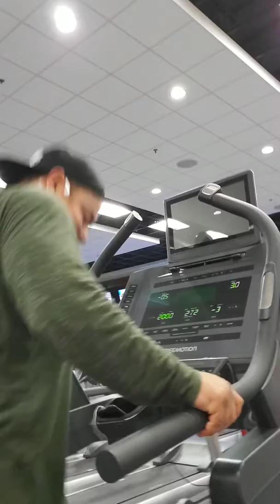Interview #1 Met kurt he was CrushingExcuses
I was Grinding saw a ♿ working hard and had to have a lil interview ☝️🙏💯